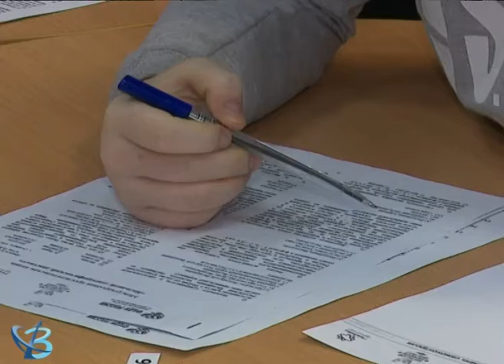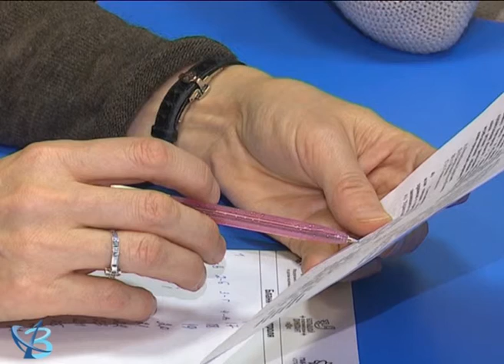Этнографический диктант 6+